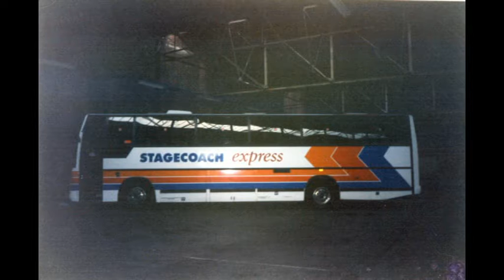Stagecoach North West 2000 & 2001 - (A few others')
Figured it's about time I shared some old Bus photographs' seeing as, in the case of these, they are around 17 years' old now & all these buses are long gone.

I've separated these Slideshow's into Registration Order batches', seeing as there are so many photographs' for this firm & all together we'd be looking at a 30+ minute slideshow, if not.

These batches' contain's are all relating to the general heading of "Stagecoach North West" & include Stagecoach Lancaster, Stagecoach Cumberland, Stagecoach Ribble, Stagecoach Burnley & Pendle, along with a few other's displaying decal's from associated companies' because the vehicles' were brought in to replace the buses Stagecoach wanted to keep when they sold off the Depots' they had abandoned due to industrial action by the staff.
Basically, Stagecoach wanted to standardise the Stagecoach fleet in order to cut down on the number of interchangeable spare part's they'd need & the best way was to get shut of the old stuff they'd inherited after taking over other firms'.

So as a follow-up, here's the 5th & final batch for Stagecoach.